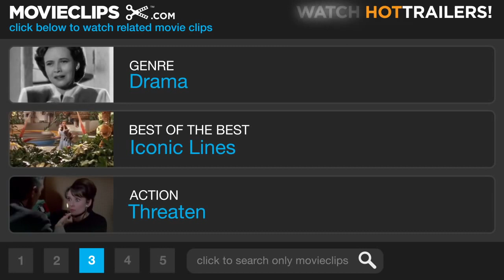"George - Back To Life scene - It's a Wonderful Life" 1946 w subtitles Hearing & Visually impaired.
Video: "George - Back To Life scene -
Movie clip "It's a Wonderful Life" 1946 w subtitles
for the Hearing & Visually impaired.

Channel
Not affected

No impact

We are a non profit and non monetized channel for the hearing and visually impaired. We do not make any gains or money. We do not accept future considerations and post as educational, news, art, music for purposes strictly to help others where lyrics, subtitles, monologues and captions are unaccessible to those who need.